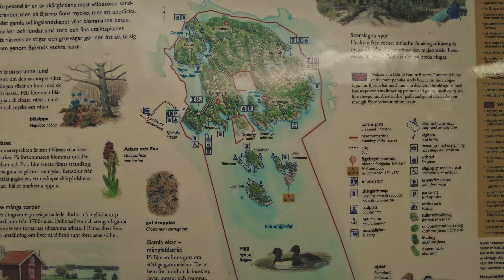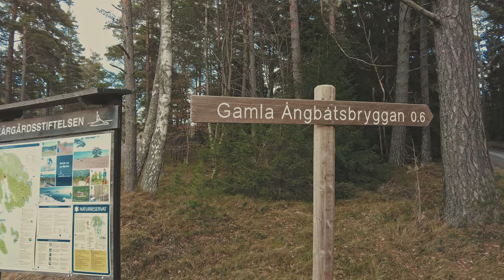Från tornet ser du halva mellersta skärgårn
Stockholms skärgård har många fina vyer – men sällan blir öarna så majestätiska som uppifrån. I Björnö naturreservat finns ett av flera utsiktstorn i skärgårn. Och promenaden dit går inte av för hackor.